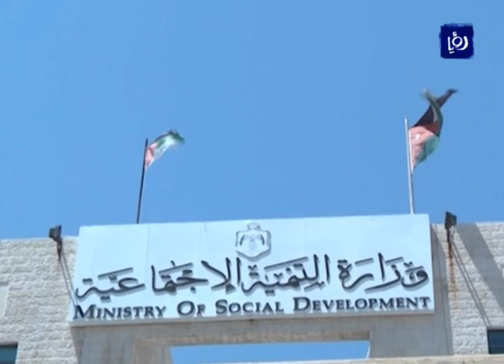احتجاج أصحاب المنازل المنهارة على إخلائهم من الشقق الفندقية (30-1-2017)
اعتصم أهالي جبلِ الجوفة احتجاجاً على قرارِ وزارةِ التنمية الاجتماعية إخلاءَ الشققِ الفندقيةِ التي تم تأمينُهم بها,, مقابلَ تعويضِ جميعِ الأسر المتضررةِ بمساكنَ للإيجار,, كلٌ وفقَ حالتِه.
تقرير: محمد أبوعرقوب.